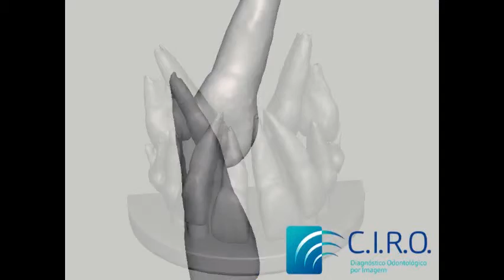Prototipagem - Odontologia Digital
Dentro da odontologia, a prototipagem é muito usada com foco nas reabilitações odontológicas. Isso porque auxilia na fabricação de modelos físicos com alta precisão anatômica, pois usa imagens em 3D scanneadas e manipuladas através de softwares. Veja o vídeo🎬